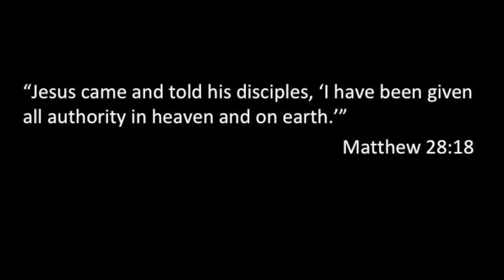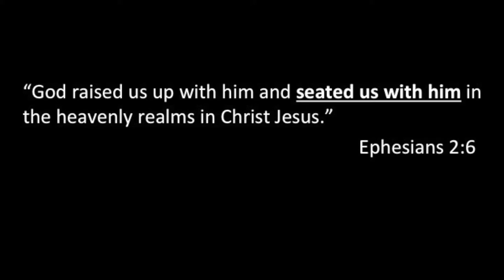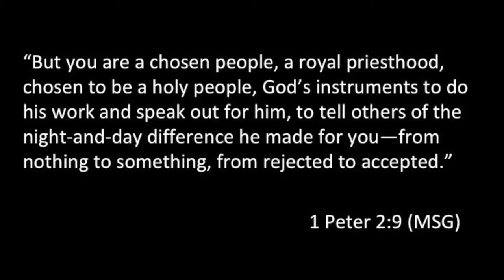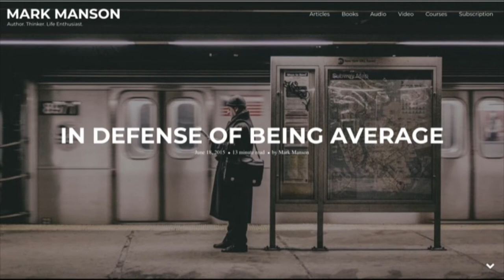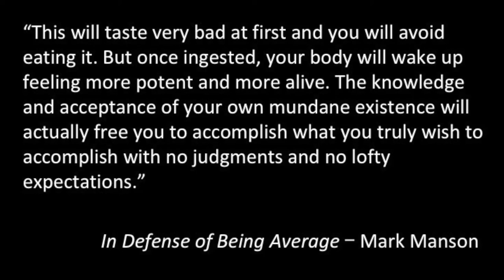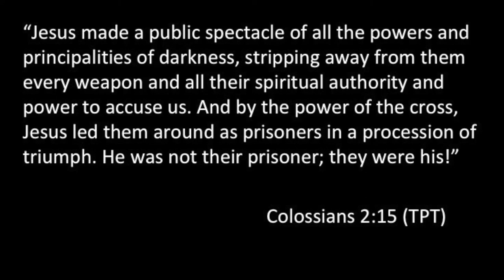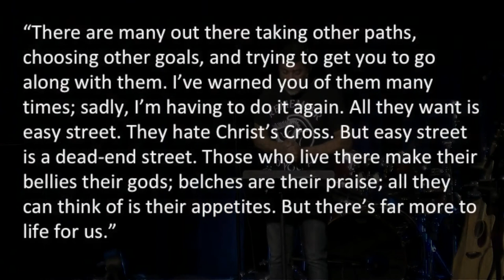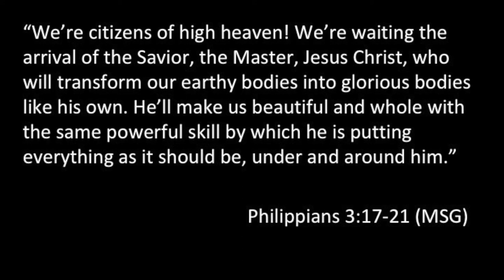The Gospel According to Disney - Lion King